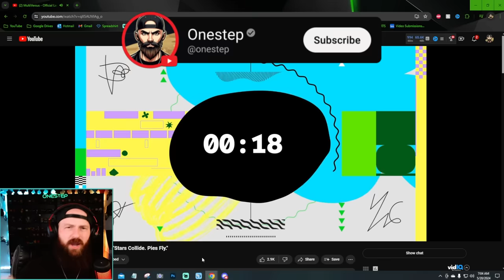WE'RE GETTING JASON VOORHEES, AGENT SMITH, & MORE!? [REACTION] | MultiVersus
WE'RE GETTING JASON VOORHEES, AGENT SMITH, & MORE!? [REACTION] | MultiVersus - In the Newest MultiVersus Trailer Were shown so many teasers and easter eggs, and a couple BIG REVEALS! Including Jason Voorhees and even AGENT SMITH From The MATRIX! What are YOUR Thoughts so far on this cinematic trailer and what this means for the game!? Let me know!